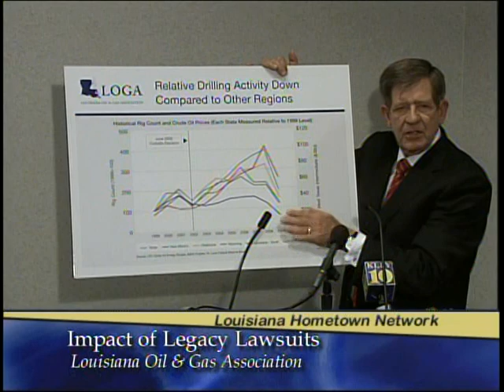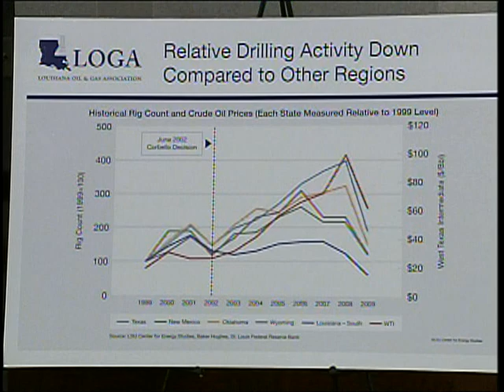Louisiana Oil and Gas Association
Impact of Legacy Lawsuits upon the oil and gas industry. Louisiana Oil and Gas Association